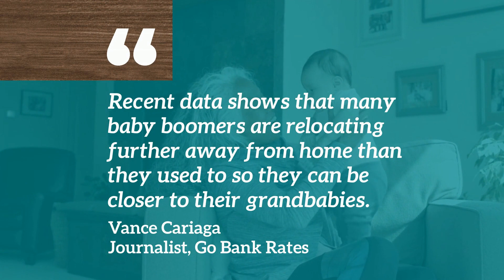The Grandparent Wish of Wanting to Move Closer to Grandchildren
🏡 Moving Closer to Loved Ones? Recent data reveals a growing desire among grandparents to live nearer to their grandchildren. If you're considering relocating to be closer to your loved ones, you're not alone! Our community is dedicated to helping families reunite and create lasting memories. Don't miss the chance to be near your grandchildren! 🌟